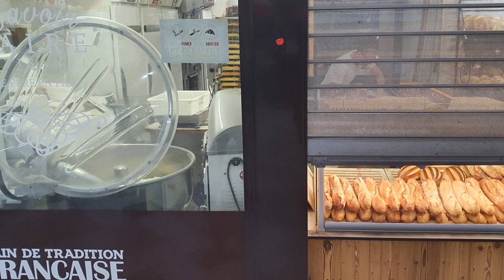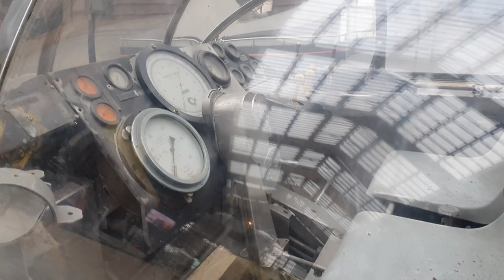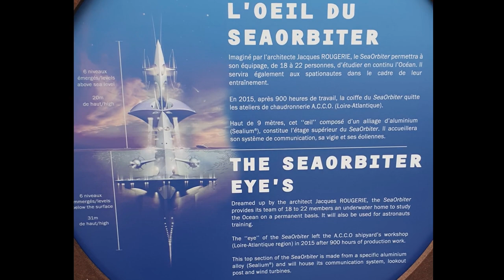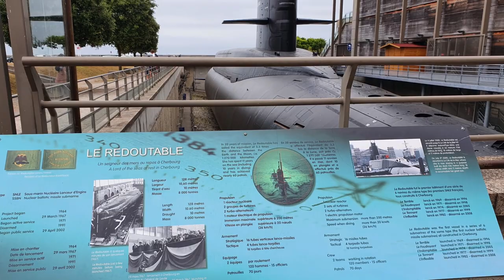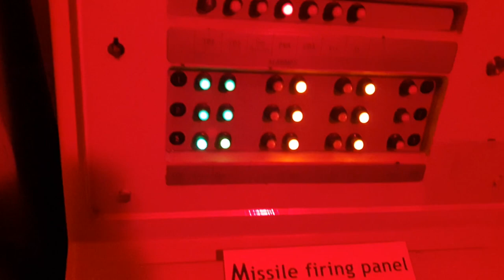Rosslare to Cherbourg en Cotentin